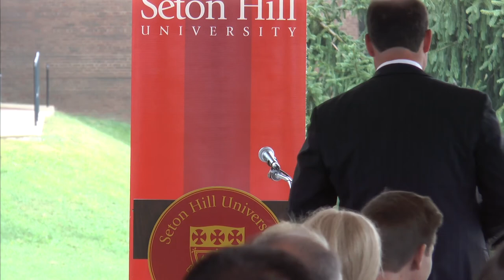JoAnne Woodyard Boyle Health Sciences Center Groundbreaking Ceremony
Seton Hill University's new Health Sciences Center will be named in honor of President Emerita JoAnne Boyle, Chair of the University's Board of Trustees Michele Ridge announced during a groundbreaking ceremony on October 14, 2013.